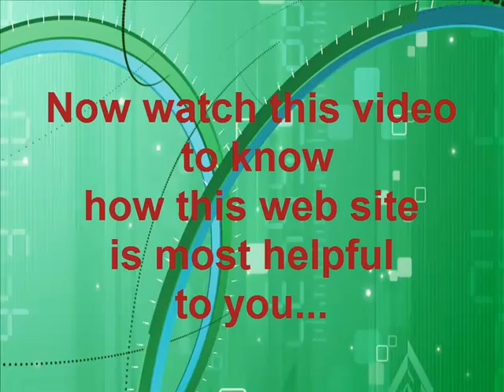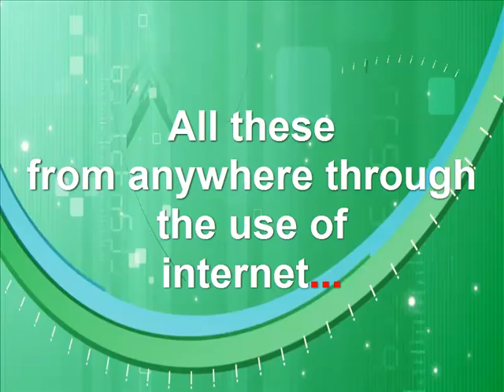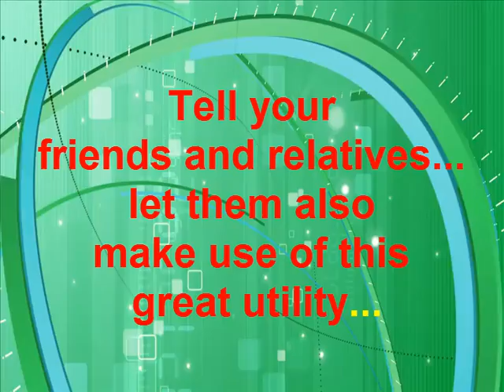namboothiri1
web site for matrimonial profiles for namboothiri community.